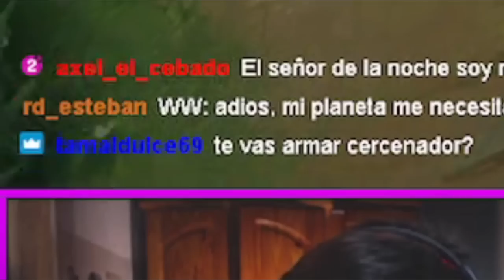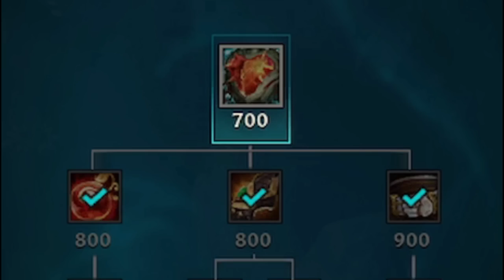Como GANARLE a AATROX 😈 -GBSett-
Hola! Que tal guapos? Aca les dejo un potente y muy hermoso video en el que podran apreciar y aprender de la mano del mejor Sett de mi casa como ganarle a Aatrox.

Este video es una edición de uno de mis directos.
Lunes, Miércoles y Viernes en el Morado!